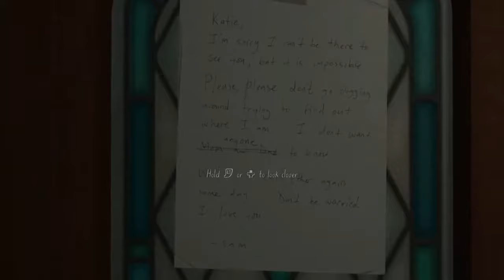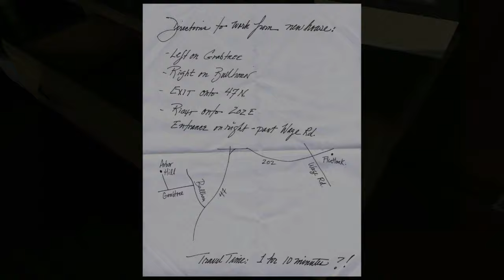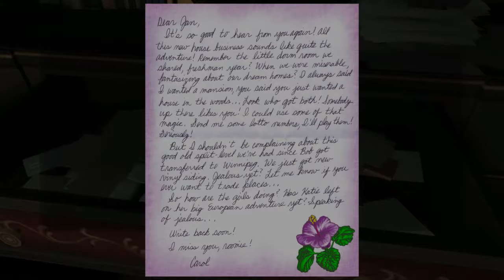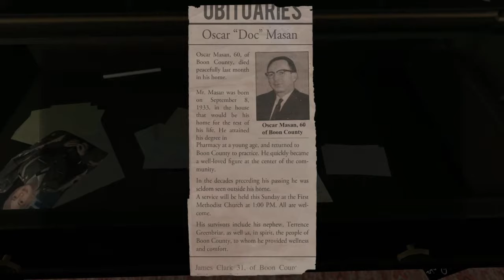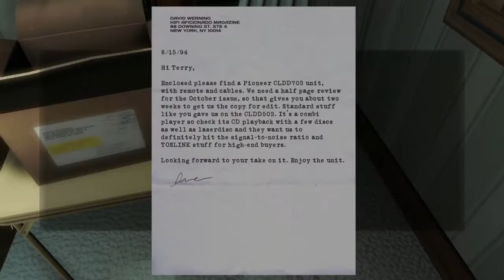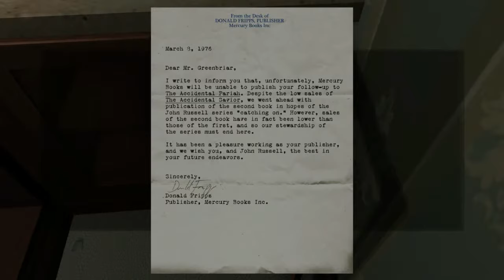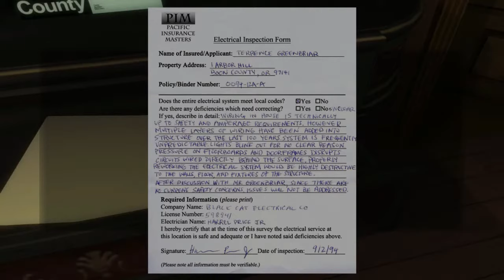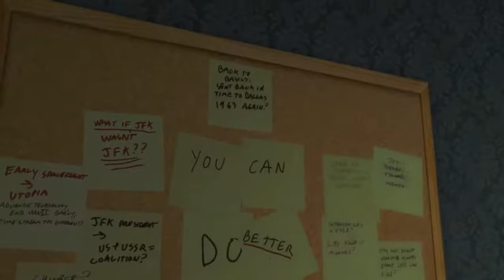Gone Home - PART 1|Creepy House